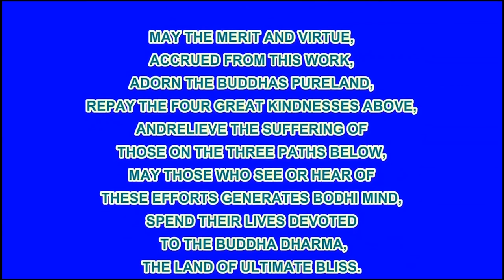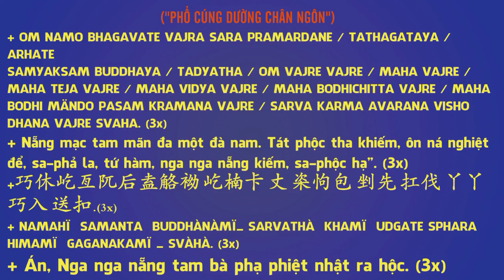Nghiệp chướng nặng thì phải làm sao Niệm Phật tiêu nghiệp chướng Đừng làm việc gì khác